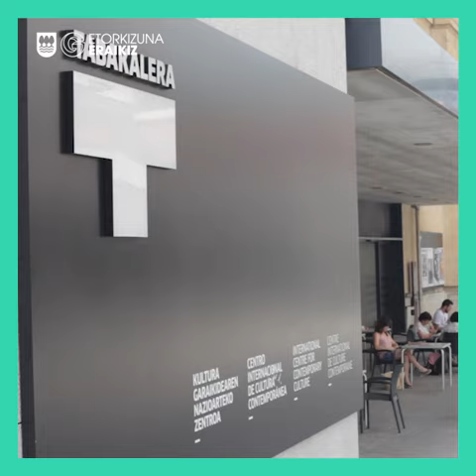Cuando Tarzán aprendió euskara - Etorkizuna Eraikiz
El próximo 31 de diciembre, ETB cumple 35 años. En ese momento, el euskara entró de lleno en el universo audiovisual, y a través de los televisores, en todos los hogares.

En un principio, muchos abuelos y abuelas no entendían cómo era posible que Tarzán hablara en euskara. Con el paso del tiempo, nos hemos acostumbrado a ver cualquier programa en euskara.

De todas formas, actualmente los menores apenas ven la televisión. A través de la tablet, el móvil o el ordenador, ven otro tipo de contenidos audiovisuales. En esos nuevos formatos, encontramos propuestas en euskara, pero la apuesta de la Diputación Foral de Gipuzkoa es apoyar su incremento.

Dentro del programa Etorkizuna Eraikiz, y tras un proceso de reflexión compartida con el sector audiovisual, se ve prioritaria la necesidad de impulsar un trabajo sistematizado de todos los agentes, orientado a la creatividad y la innovación audiovisual en euskara. De ahí que se considere necesario crear una estructura de soporte y dinamización al sector audiovisual en euskara utilizando la plataforma de Tabakalera, para generar sinergias entre los creadores y agentes culturales que operan en el mismo.